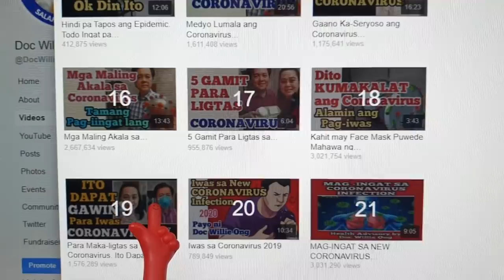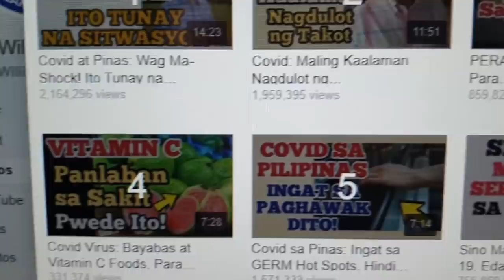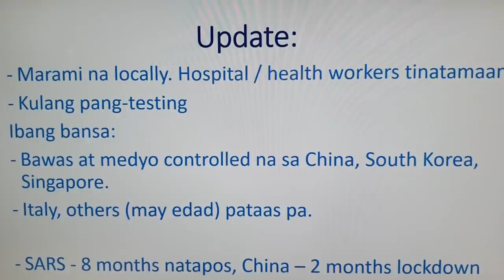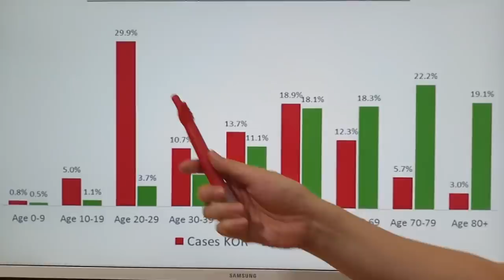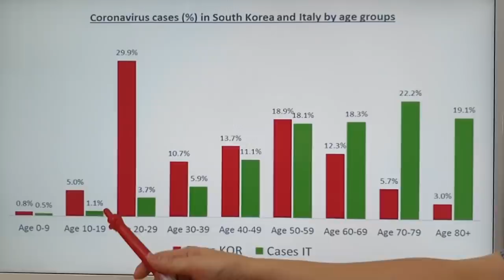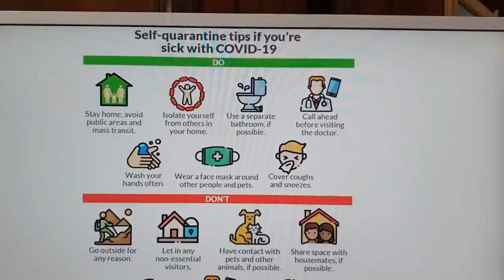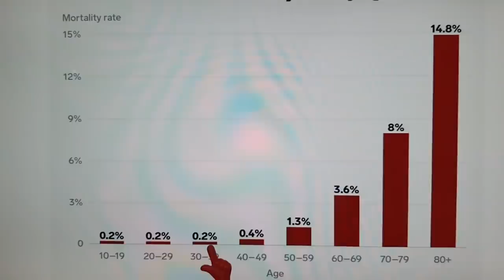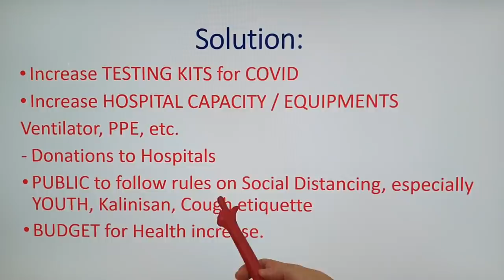COVID : Para Mabilis Matapos sa Pinas. Sundin Ito - Doc Willie Ong #896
COVID : PARA MABILIS MATAPOS sa Pinas. Sundin Ito.

Alamin ang Puwede at Bawal Gawin.
Para sa Empleyado, Kabataan, May Edad at Health Workers.
Tips:
1. LAYO-LAYO sa bawat ISA ang Best Way.
(Social Distancing ng 4-6 feet).
2. Ayon sa South Korea data, ang edad 20-29 ang mas nagkakaroon kahit walang sintomas. Kaya ingat ang may edad sa bahay.
3. Umiwas sa mga HOSPITALS unless Emergency ang sakit mo.